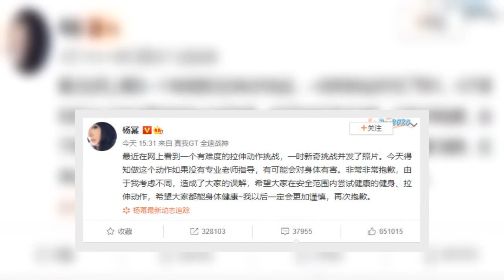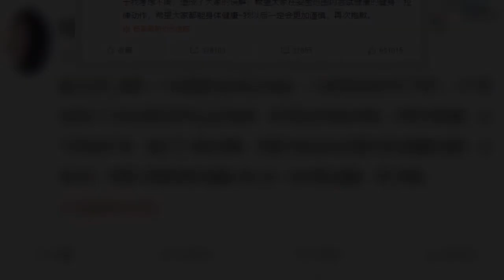娛樂中心／陳又瑞報導34歲中國女星楊冪近日挑戰「漫畫腰」做出出折腰、趴地的動作，Z字型曲線、白皙小蠻腰一覽無遺，讓許多粉絲暴動分享、衝上微博熱搜。沒想到醫師指出，漫畫腰其實是種「腰椎過伸」的高難度動作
娛樂中心／陳又瑞報導34歲中國女星楊冪近日挑戰「漫畫腰」做出出折腰、趴地的動作，Z字型曲線、白皙小蠻腰一覽無遺，讓許多粉絲暴動分享、衝上微博熱搜。沒想到醫師指出，漫畫腰其實是種「腰椎過伸」的高難度動作，一...
娛樂中心／陳又瑞報導34歲中國女星楊冪近日挑戰「漫畫腰」做出出折腰、趴地的動作，Z字型曲線、白皙小蠻腰一覽無遺，讓許多粉絲暴動分享、衝上微博熱搜沒想到醫師指出，漫畫腰其實是種「腰椎過伸」的高難度動作，一